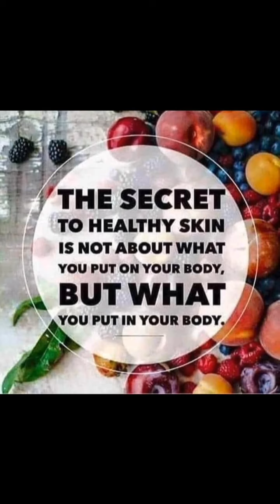Juicy Wednesday/What is your Plan B.Withjuiceplusproduct#